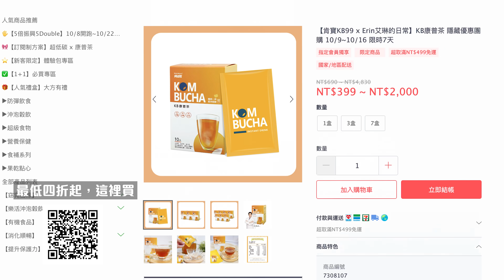【育嬰日常】新手媽媽操刀，第一次炸毛嫩嬰小 Yuki 剪頭髮！3個月頭髮就超多 😂 這個造型你們給幾分？ Ft. @Techer_Vincent｜艾育兒系列​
新手爸媽要迎來第一次炸毛嫩嬰小 Yuki 剪頭髮囉！每次我們出門去哪裡，都會遇到鄰居或朋友說，小 Yuki 3個月頭髮比他們一歲多的小孩還多 😅
一方面很開心，不過頭毛多也有壞處, 夏天比較容易熱，而且脖子後面也容易因為不通風有紅疹，所以今天我們就決定來自己在家裡幫 3 個月嫩嬰小 Yuki 剪頭髮，清爽一下！看看我的成品，你們打幾分🥰
順暢神隊友康普茶團購，最低四折起！10.16(週六截止）

Time code:
0:00 搶先看
1:19 準備好基本配備
3:41 嫩嬰剪髮 Round 1
4:38 讓嫩嬰冷靜一下中場休息
5:18 嫩嬰剪髮 Round 2
6:28 剪髮完成
6:50 戴髮帶的Yuki
7:31 順暢好隊友康普茶，四折團購中

Podcast 搜尋 "自媒體大學"

艾琳 Erin 的line@官方號服務~解決你旅遊遇到的大小事！

如何支持我的頻道?
▶來我的蝦皮賣場逛逛吧! 艾琳精選好物

▶使用硬體軟體:
相機: SonyRX100 / Sonya6500(慢鏡頭輔助)
剪輯軟體: Adobe premiere pro
音樂來源: epidemicmusic

◈開箱人生中第一個名牌包 ! 我如何30歲前存到千萬買房? 我的無腦投資術 !【艾聊聊